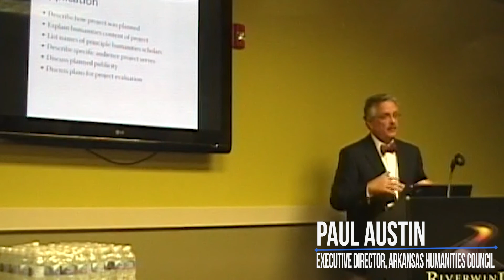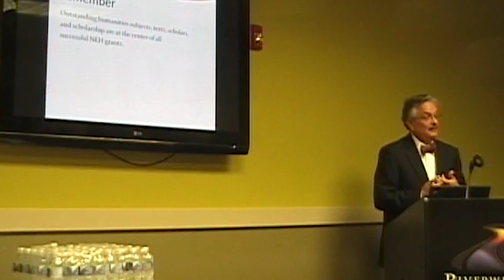Paul Austin - Trail of Tears and Humanities.